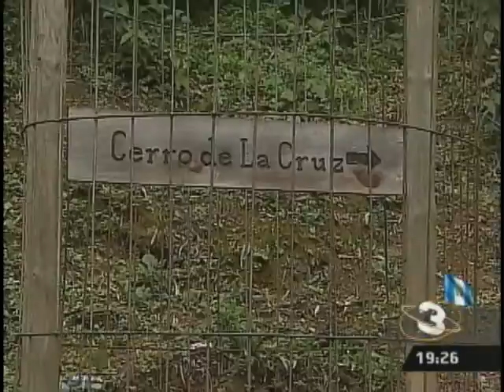Desde Guatemala (20 de septiembre)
DesdeGuatemala: Chapines envían saludos a sus familiares en el extranjero, con Estefania Castillo.